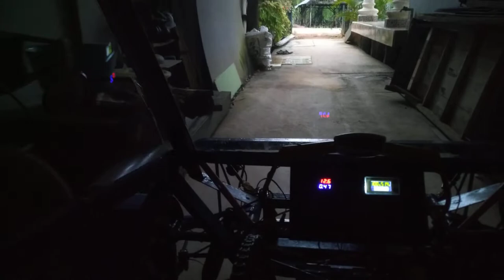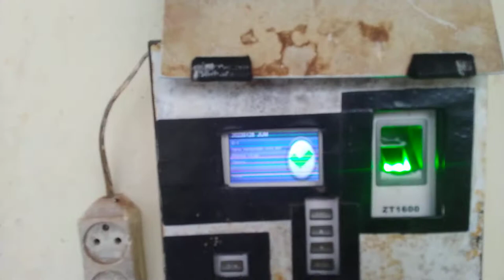Bismillah Memulai Aktivitas Pagi Jumat Dengan Mini Mobil Listrik Free Energi Surya Power 2022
Assalamualaikum wr.wb.